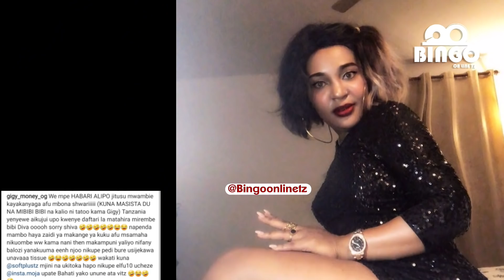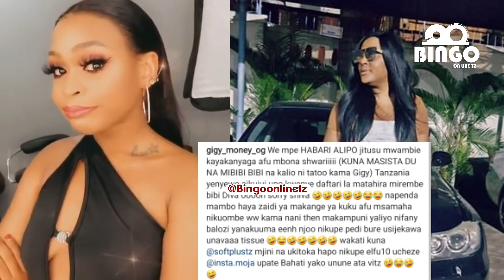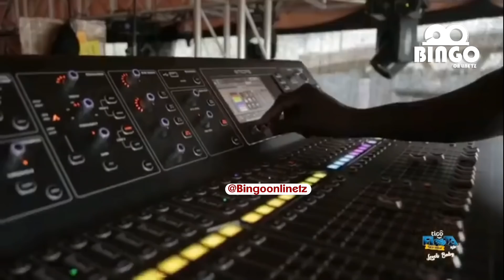GIGY MONEY amtusi DIVA eti MATAHIRA jina lipo kwenye daftari la MILEMBE